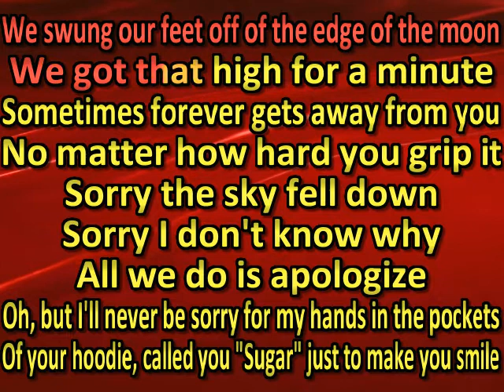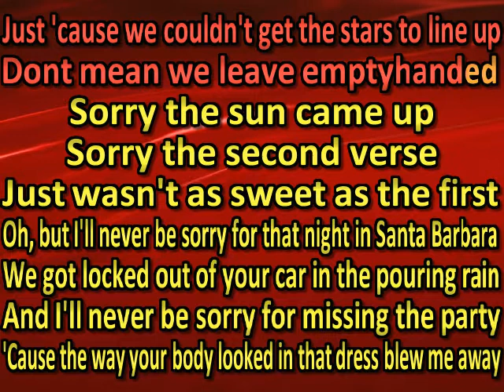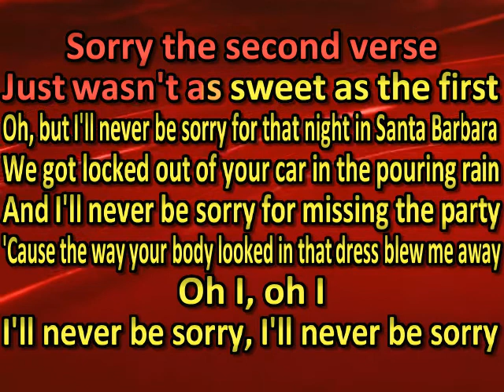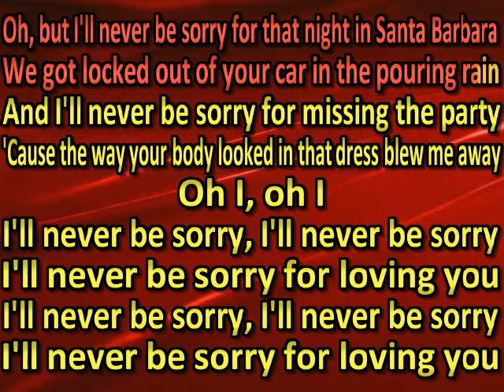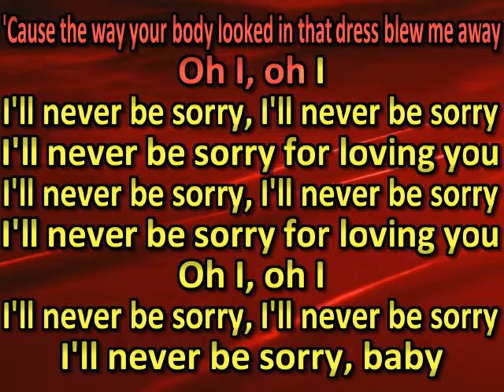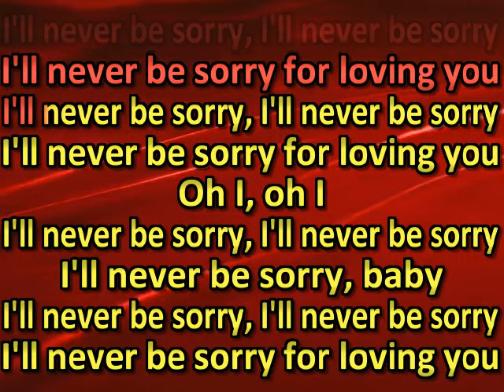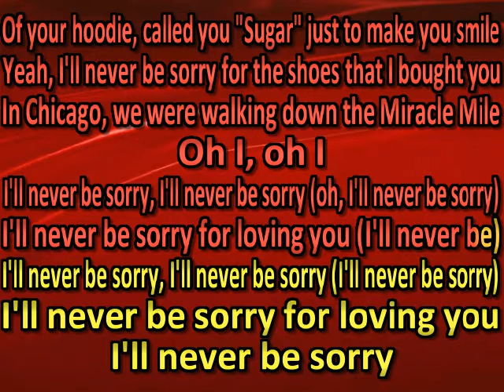Old Dominion - Never Be Sorry (karaoke)(by request) (watermark removed Chad Couger)